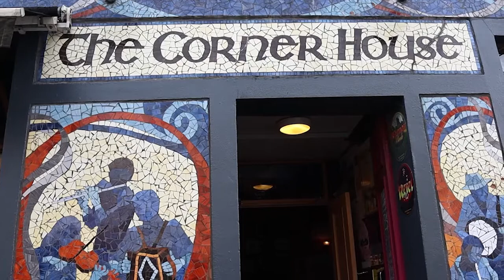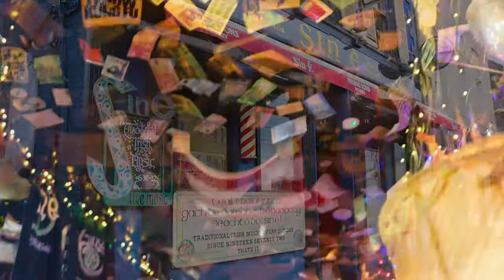Cork Music Venues. Featuring some of the best pubs and clubs.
A look at some of the popular music venues in Cork City. It features both traditional and contemporary music gigs.